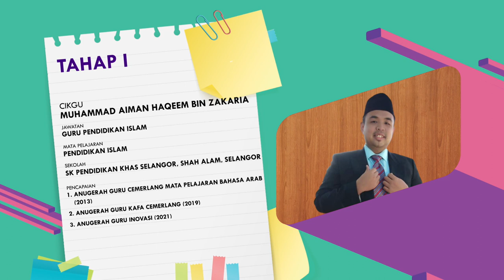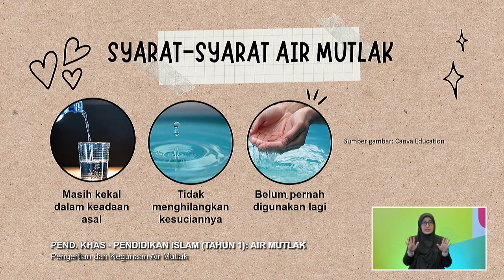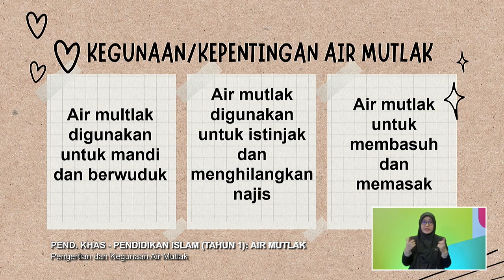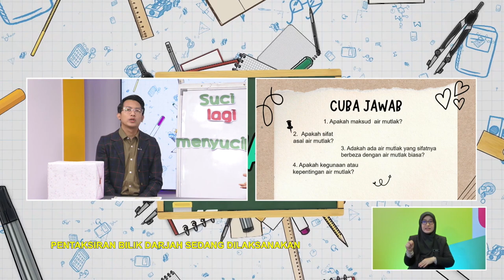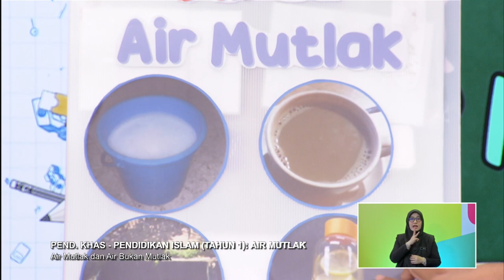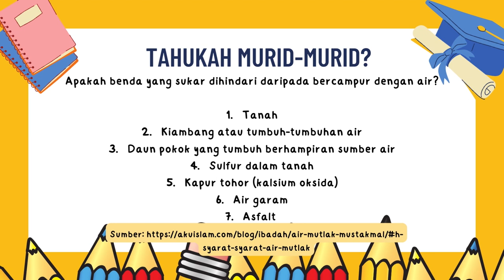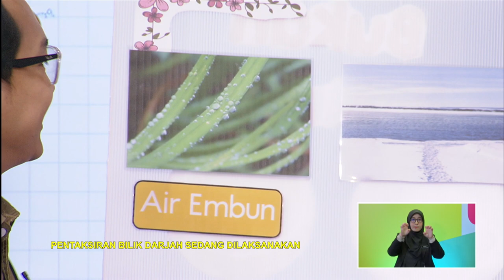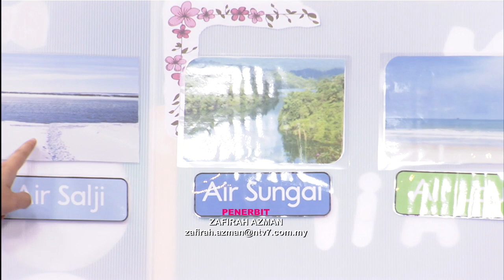TAHAP I 2022 Q3 Q4 EP 34 PEND KHAS PENDIDIKAN ISLAM TAHUN 1 AIR MUTLAK